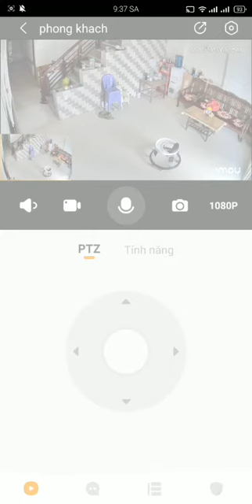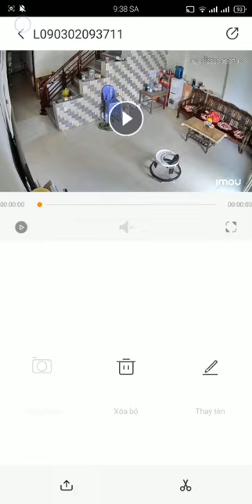Hướng dẫn lưu video và ảnh trên camera Imou - Camera Nhật Phong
Link mua các sản phẩm camera giá rẻ chính hãng Imou